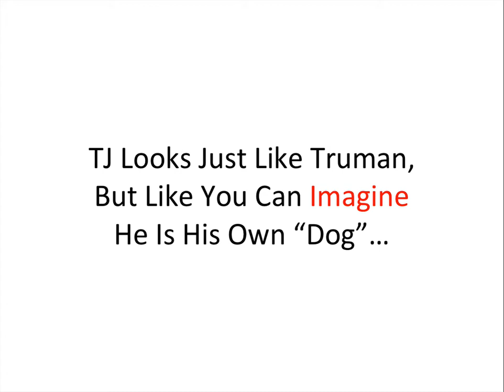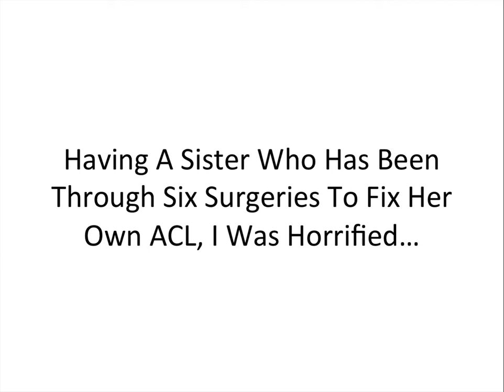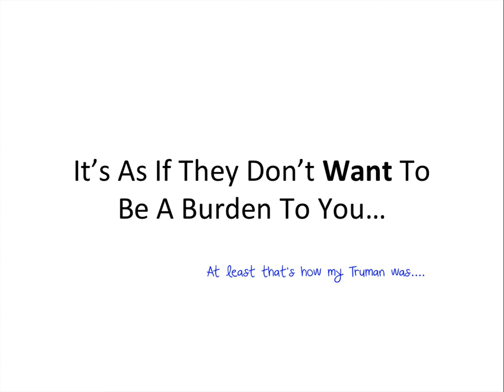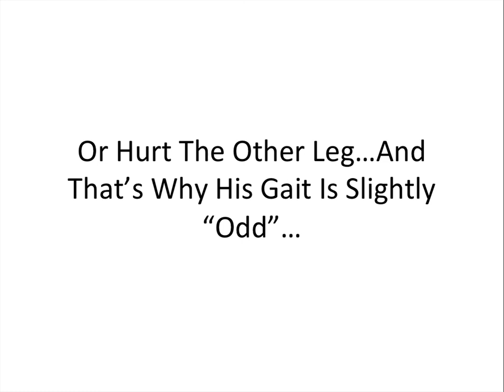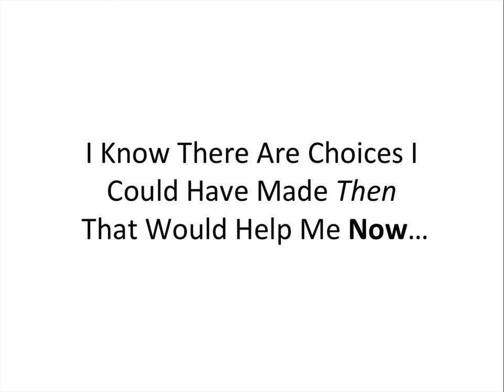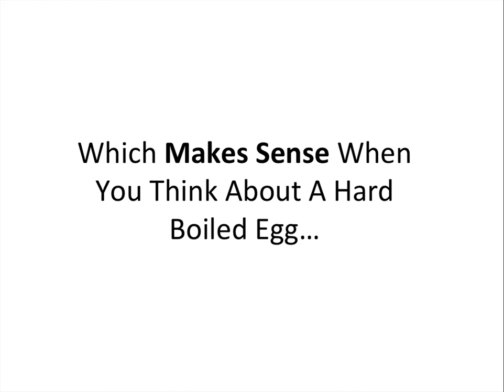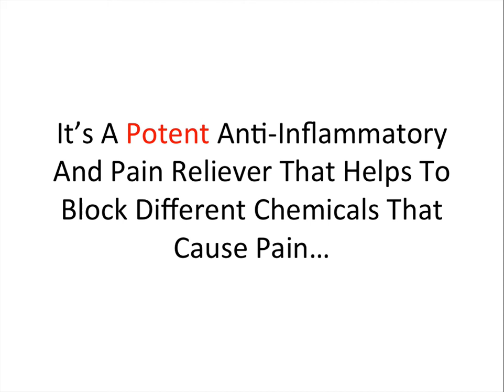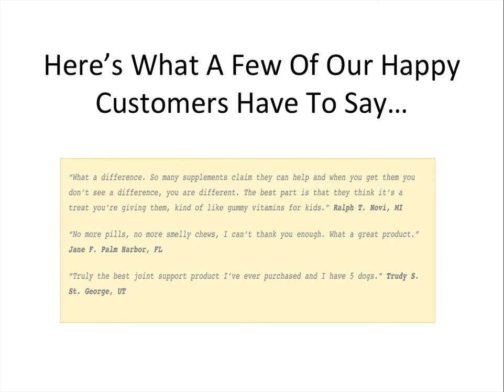Discover A Pill-Free Solution That Could Add More Life To Your Dog's Years!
Dear Dog Lover,

Did you know, when Benjamin Franklin said, “an ounce of prevention is worth a pound of cure” Mr. Franklin actually was addressing fire safety?

It’s true.

However, most people apply it in regards to their health.

Yet, I bet if he were alive today, he’d agree there is one big fatal flaw in the theory as it regards to health…

You see, most people aren't looking for prevention – they want cures.

(And if you’re like me, you don’t want a cure – you don’t want to be sick or in pain in the first place, right?)

Unfortunately, most people don’t have the knowledge or time to do all the right things to prevent something like a knee or hip replacement. It’s just not something you start to think about until it starts to hurt.

(Heck, just something as simple as putting on sunscreen to prevent skin cancer is easy for most people to forget, yet without it, you more than double your chance of getting it compared to someone who protected their skin from the sun!)

I know when my mom died of Leukemia it crushed my soul (I was only 19). And then when something similar cropped up with my beloved Truman, it was devastating. It literally broke my heart to watch him suffer.

I guess you could say, I learned the hard way just how important that ounce of prevention is because for both my mom and Truman there was no cure. That’s why it is my mission to make sure I share preventative solutions that are healthy and work.

(And by preventative I’m not talking about food today - I know that’s a first –this is actually NEW information you can get here now)…

There is something much more affordable and easy to try than changing your dog’s food – even if you are on a budget. Finally, you can easily give your dog’s system the boost it deserves.

And that’s why I’m writing to you today…

When you hear someone say, “At least I have my health”, I bet either they have suffered from poor health in the past, or someone they loved did (or does).

I know health has been taken from me more than once…

I broke my back in 2006 and then shattered my arm on September 14th, 2014, got gangrene and had to have a plate and eight screws to put it back together again. I have to say, for the first time –I really got it…

Your health is your wealth – and it’s no different for your dog.

So while Truman taught me about food nutrition the hard way, I got another health lesson two years ago, when Truman’s protégé, a big blue Great Dane TJ (Truman Junior) got overly excited and wiped out on the ice. What should have been a funny laugh soon turned tragic. And if it wasn't for this one solution, I’m not sure he’d still be with me today…

You might think you know about how to protect your dog’s joints, but I guarantee you don’t know all of this:

- The #1 non-food product you might be giving your dog that’s hurting his health
- The #1 cause of fear and anxiety for your dog
- How to stop treating the symptoms and better treat the cause
- Why many little dogs suffer more than bigger dogs, yet they both must have this daily protocol (even if it’s not this – you should choose one!)

There’s no doubt in my mind if you’re reading this email right now, you worry about your dog’s health. You constantly read and are looking for the newest breaking information about how to keep your dog healthy as long as possible.

And for those of you are have loved dogs already suffering from even minor health issue, I know you are desperately searching for a way to relieve your best friend’s pain. If you’re like me, all you want to really do is keep them happy and healthy as long as you possibly can.

That’s what this presentation was created to do – to open your eyes to the best possible solution for keeping your dog feeling like a puppy in all the right ways…

Please go here now to see the SHORT presentation:

Love Your Dog’s Life,
Lori R Taylor

PS. If you want to save up to 64% off the only joint supplement product in the world with three proprietary ingredients tested on humans to make it safe for dogs – then just click here now.